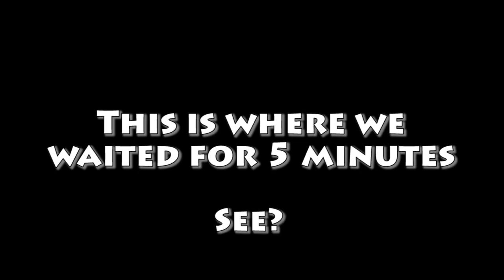HHGT - WWE13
It's every man for himself as the guys take out their long-brewing aggression on each other. Are they even gonna be friends anymore?